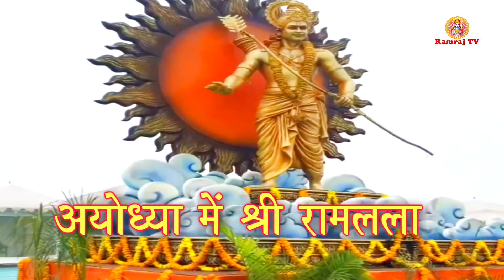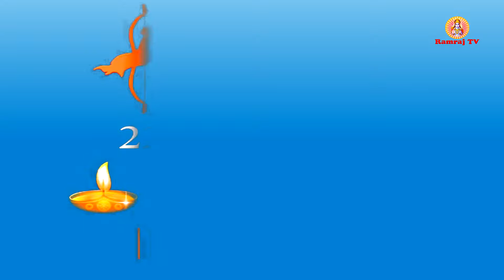Ayodhya Ram Mandir !! Shri Ram lala !!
"Greetings From Ramrajtv.in“
Dear Devotees,
"Greetings Ramrajtv.in"

Maharishi Group cordially invites you to the historic Ayodhya Ram Mandir Pran Pratistha Program Live. Join us in witnessing this divine ceremony as we consecrate the sacred temple. 📅
📺 Venue: Maharishi Utsav Bhawan, Gurudev Brahmanand Saraswati Ashram, Bhojpur Road, Bhopal.

The celebration is being organized in all Maharishi organizations all over Bharat. The main celebration will be held at Maharishi Utsav Bhawan, Gurudev Brahmanand Saraswati Ashram, Bhojpur Road, Bhopal with Vedic procedure on 22 January 2024 at 10.00 AM in the divine presence of Brahmachari Girish Ji and Maharishi Vedic Pundits, Acharyas, Students, Staff and Devotees.

 Live on Ramrajtv. Immerse yourselves in the spiritual vibrations and experience the bliss of this momentous occasion. Additionally, partake in the Akhand Ramayan path for continuous divine blessings. Share the joy with loved ones by tuning in together. Let's collectively celebrate the grace of Lord Ram and make this event a source of inspiration and devotion. Jai Shri Ram! 🙏
You are cordially invited to attend the celebration online live on any of the following links:
Jai Guru Dev!
Jai Maharishi!

Ramraj TV is a popular Indian spiritual and devotional web channel that primarily focuses on promoting traditional Indian values, ethics & Vadic culture. Ramrajtv offers a wide range of content, including Live Pojan, Bhagwat Geeta commentary, Vedic informative programs, Devotional songs, Deaily Jyotish predictions, Yagya, Vrat Katha and Discourse programs of Maharishi ji among others. for all the pre-recorded videos of other vedic poojan and programs are available on ramrajtv youtube channel.